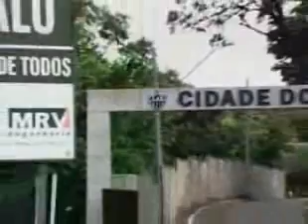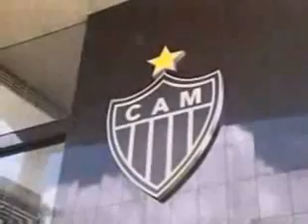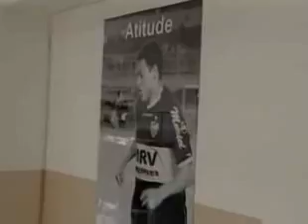Centenário do Galo - parte 3